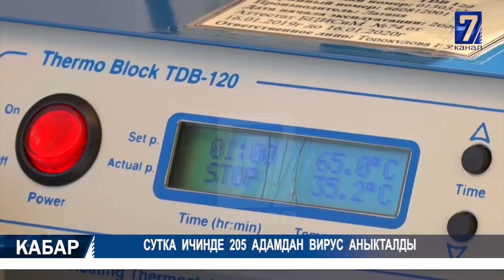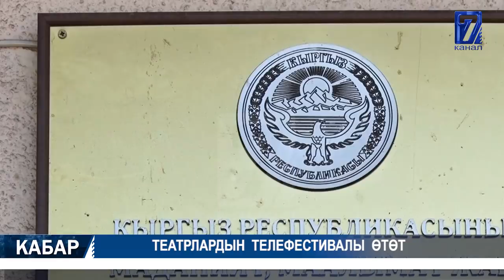СУТКА ИЧИНДЕ 205 АДАМДАН ВИРУС АНЫКТАЛДЫ 22.06.2020 ТҮШКҮ КАБАР 12:00